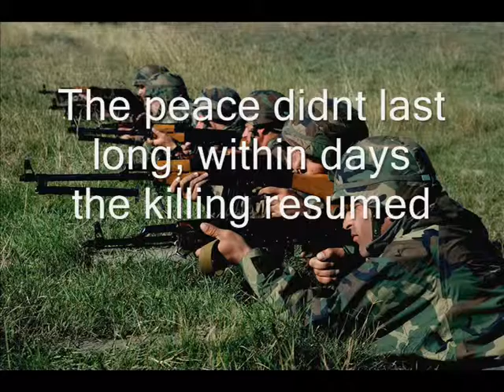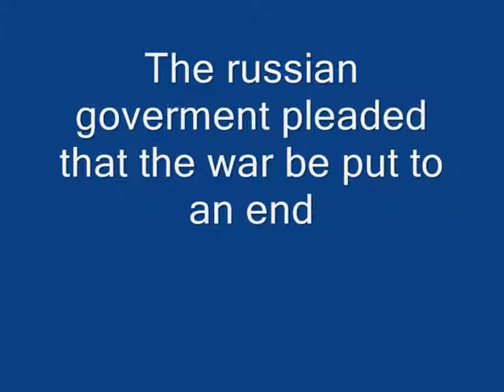War Heroes Series 2 Episode Eight War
Its War